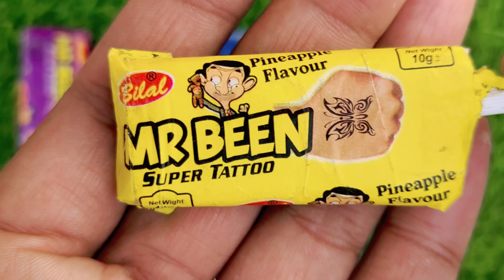Lollipops Unpacking ASMR 🍭 Chupa Chups Big Babol, Alpenliebe Lollipop, Watermelon Lollipop